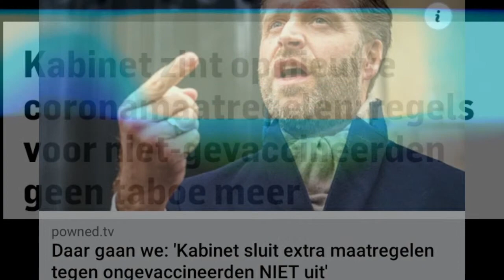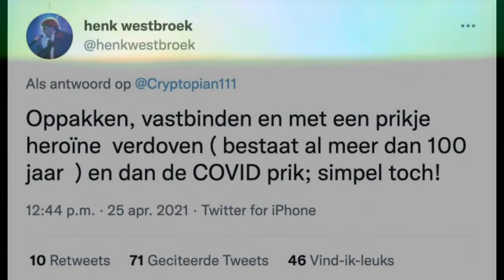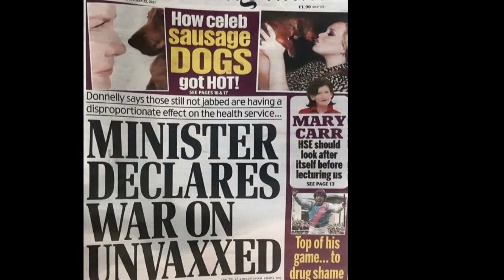Pandemic of the Unvaccinated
Credits: PotterAskWhy